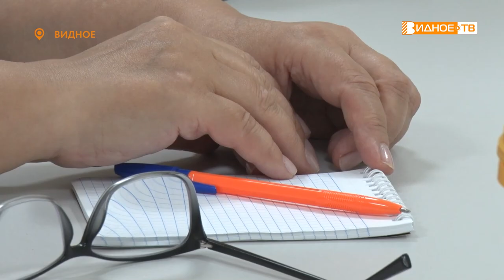ЛИКБЕЗ ДЛЯ ПАЦИЕНТОВ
По исследованиям, лишь от трёх до пяти процентов пациентов полностью выполняют назначения врача. Кроме того, даже те, кто болеет хроническими заболеваниями много лет, мало что знают о своих недугах и правильном лечении. Чтобы исправить такое положение вещей, во взрослой видновской поликлинике начали работать своеобразные ликбезы для пациентов. В преддверии открытия одного из них в учреждении побывала наша съёмочная группа. Максим Козлов посетил первую лекцию «Школы ревматизма».